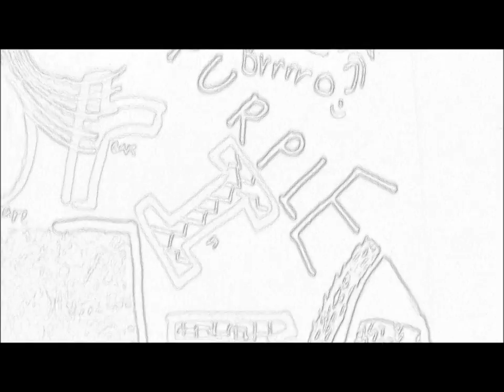Lake - Madagascar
. lend me your eyes and I will provide visuals personally drawn by me. and music to your dome piece
all video editing done by yours truley, first timer!
rate comment sub peace
UPDATE: nanalew has turned me into a lewnetic